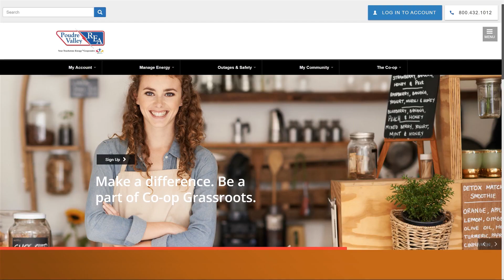PVREA 80 by 30 Goal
How we're striving to provide 80% carbon-free energy by 2030.